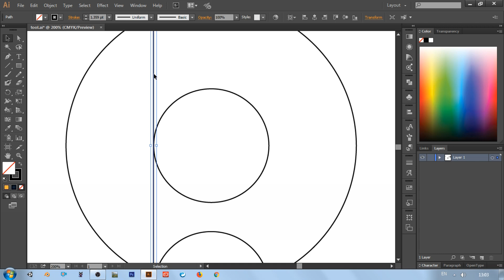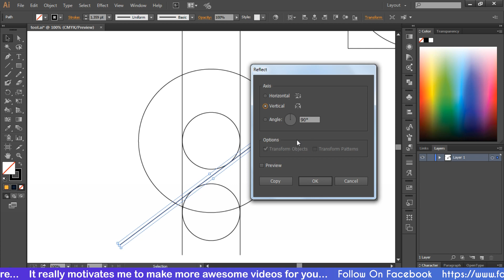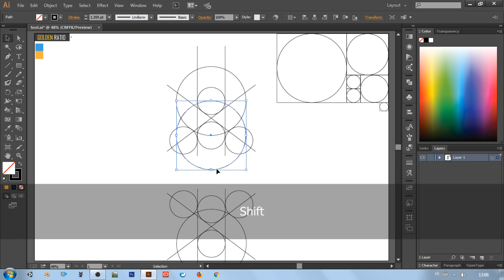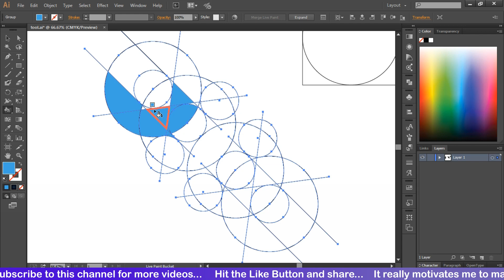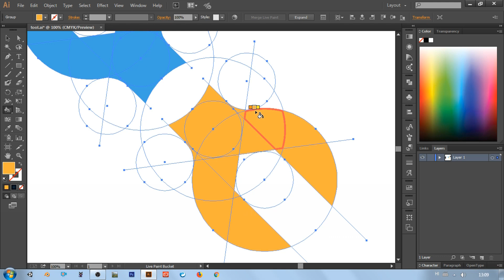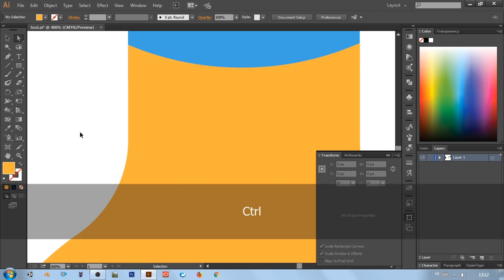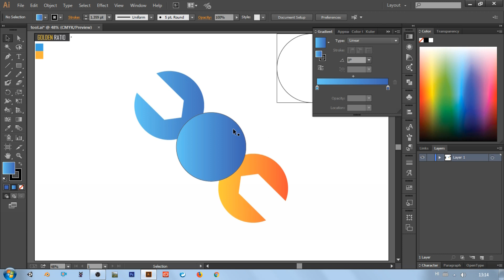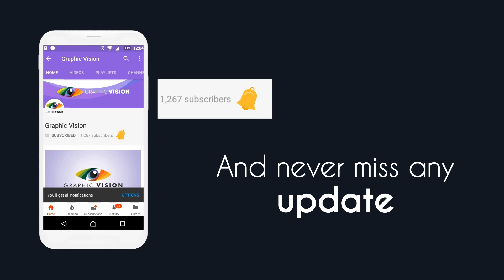How to Design a Tool logo using Golden Ratio | Adobe Illustrator tutorial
Illustrator

How to design Professional logo using Golden Ratio technique.
Tool logo design using Golden Ratio Adobe Illustrator tutorial.
How to use the golden ratio in art and Learn to design a logo with golden ratio.

Logo Design Tutorial Using Golden Ratio Technique (2018).

Font name
BatmanForeverAlternate